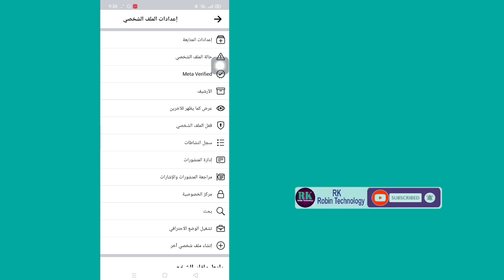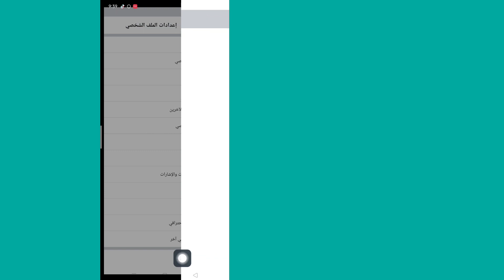كيفية إضافة زر المتابعة على Facebook Reels 2023ll إضافة خيار المتابعة على Facebook Reels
سأوضح لك هنا في هذا الفيديو (كيفية إضافة زر متابعة على Facebook Reels 2023) لذا شاهد هذا الفيديو بعناية ولا تتجاوز هذا الفيديو إذا تخطيت هذا الفيديو فلن تفهم جيدًا لذا إذا واجهتك أي مشكلة ومشكلة  يمكنك سؤالي والتعليق أدناه وسأحاول حل مشكلتك إذا أعجبك هذا الفيديو، فيرجى الضغط على زر الإعجاب والاشتراك في قناتي 🙏 شكرًا لك 🙏

   💛 من فضلك لا تنسى "
  يشترك"